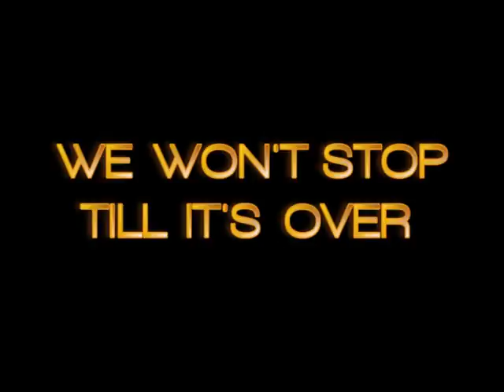Temper Traps - Sweet Disposition (Axwell & Dirty South Remix) (Pedro Almeida ONE LOVE)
Este é um dos videoclips do projecto "ONE LOVE" de Pedro Almeida. DVJ set - audio e video em sincronismo, com a utilização dos DVJ-X1 da pioneer.